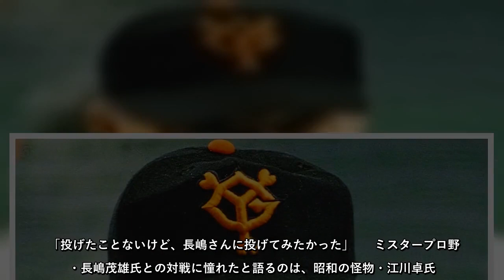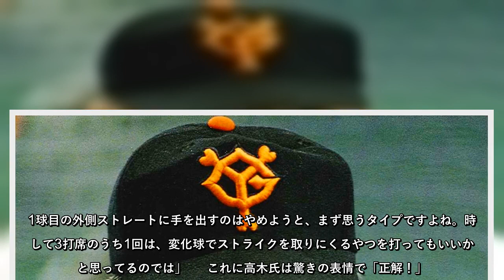分析不能！江川卓が長嶋茂雄と対戦したかった理由は「考え方がわからないから」